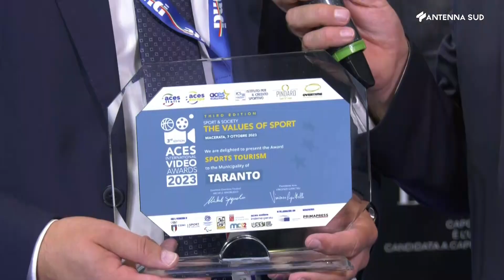Genova: ANCI, le dichiarazioni di Gianni Azzaro, Assessore Comune di Taranto